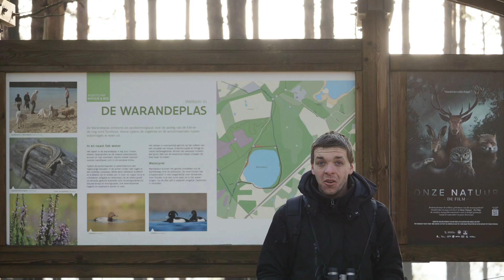Vogels spotten aan de Warandeplas #1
In deze eerste vlog gaan we vogels spotten aan de Warandeplas.
Ondanks het gesneeuwd, gevroren en geregend had waren er toch best wat vogels actief.